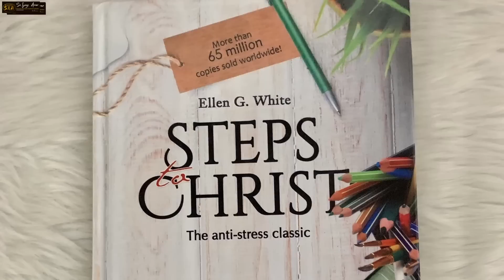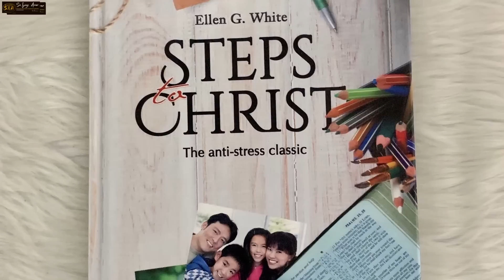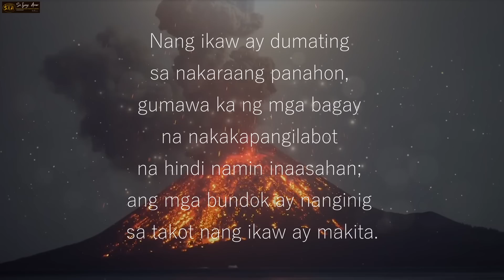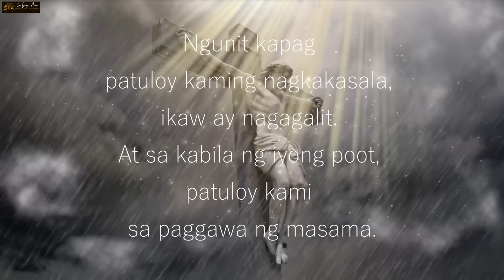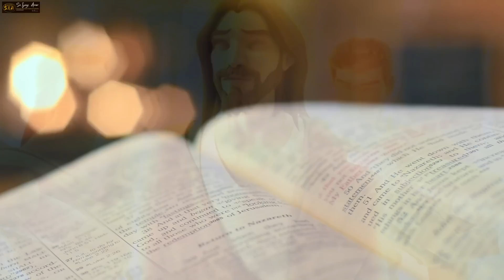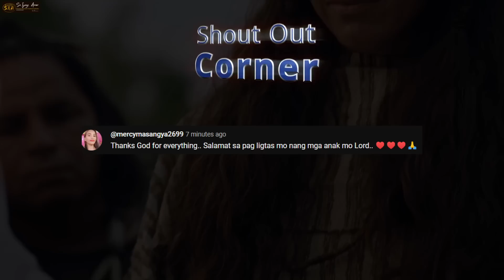Pinakamalaking Pagsabog ng Bulkang Impyerno sa Buong Mundo, Pinangangambahan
❤️Mateo 24:6-7❤️
25 Narito, AKO'y laban sa iyo, Oh mapangpahamak na bundok, sabi ng PANGINOON, na gumigiba ng buong lupa; at AKING iuunat ang AKING kamay sa iyo, at pagugulungin kita mula sa malaking bato, at gagawin kitang bundok na sunog.